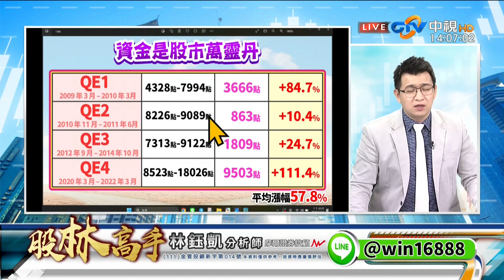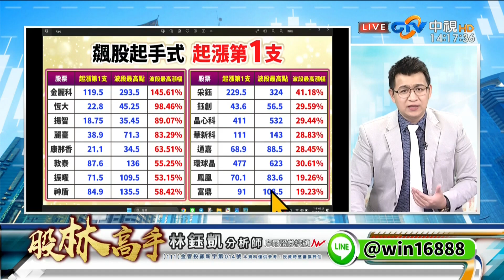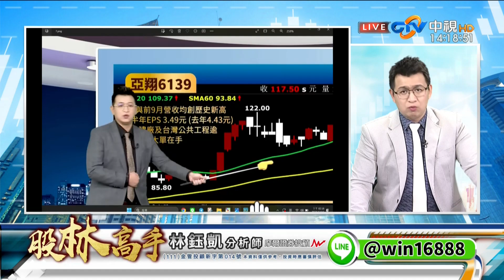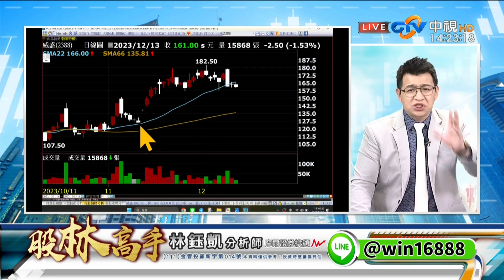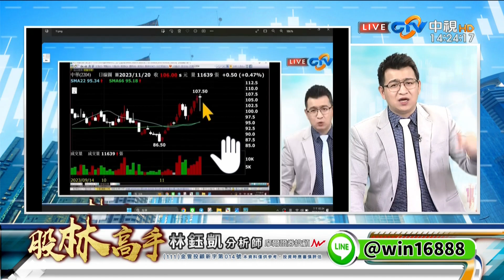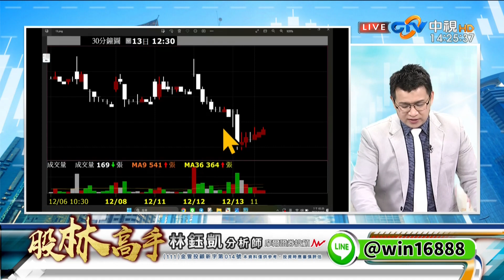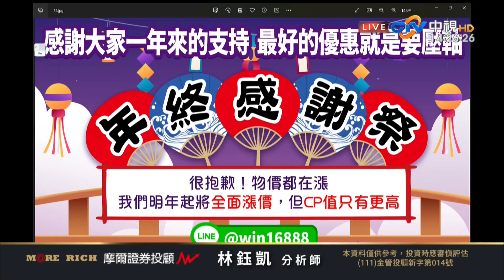中視【股林高手】20231213 林鈺凱：聯準會利率決議過後 台股更會噴？